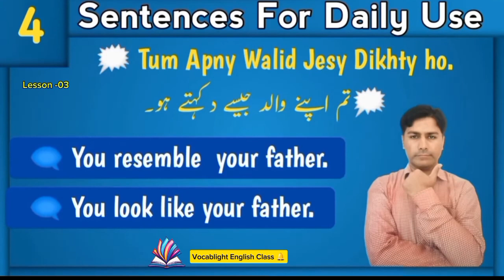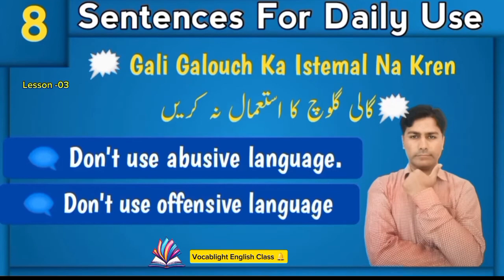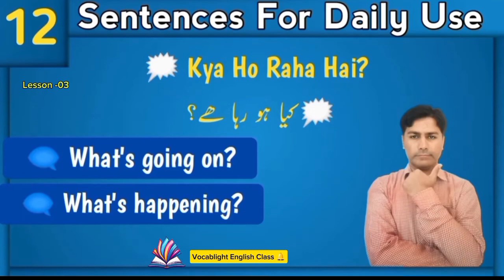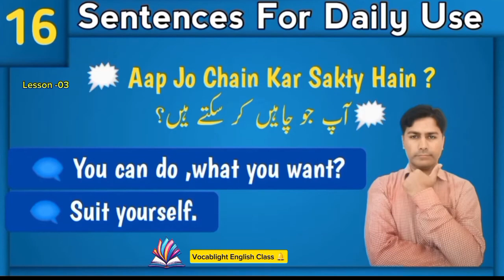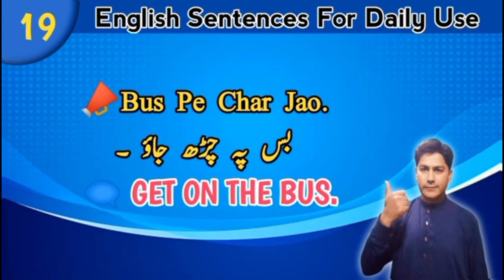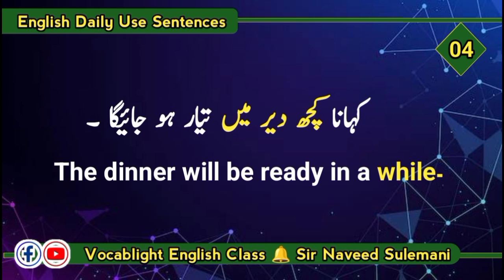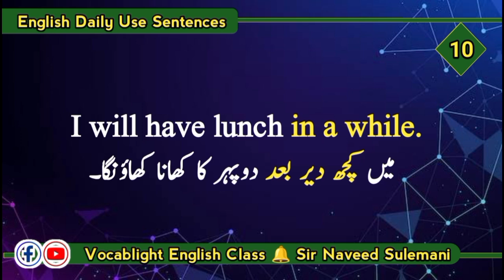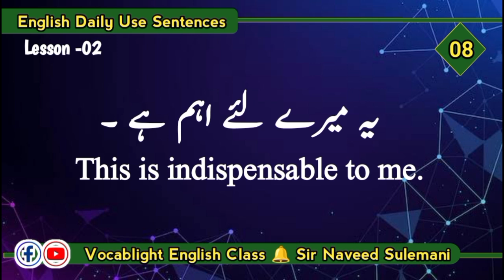Beginner English Conversations: Practice with Simple Dialogues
"Learn simple English conversations perfect for beginners! In this video, we cover easy dialogues and phrases you can use in daily situations, like meeting new people, ordering food, and asking for directions. Practice these simple conversations to build your confidence and start speaking English today!"